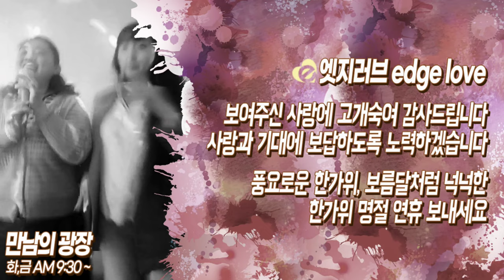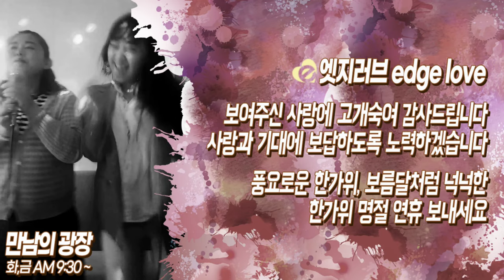보내세요, (10월3일 화요일에 만나요)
가족과 연인과 함께 건강하고 행복한
명절 연휴 보내세요♥
다음주 화요일에 뵐께요♥